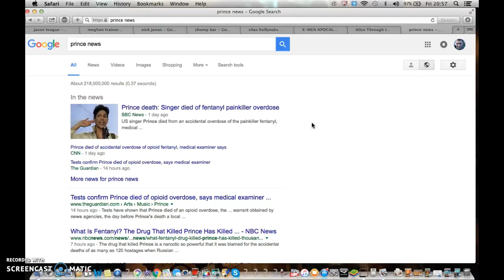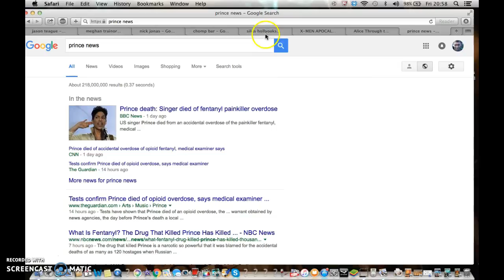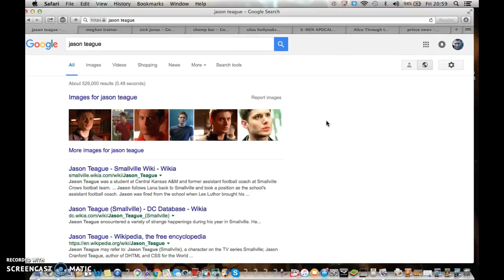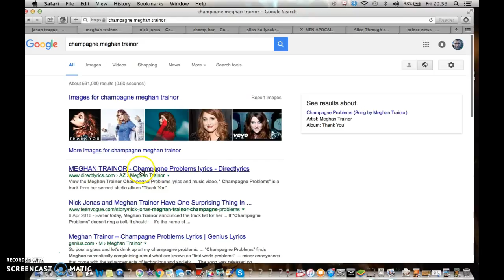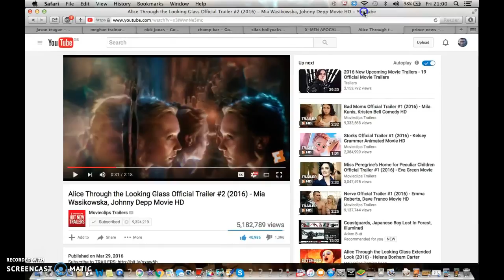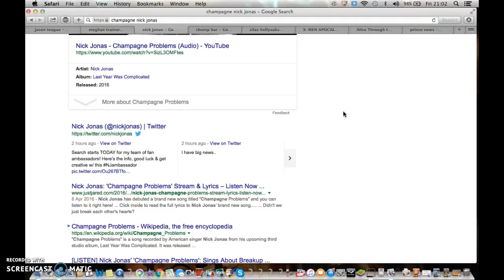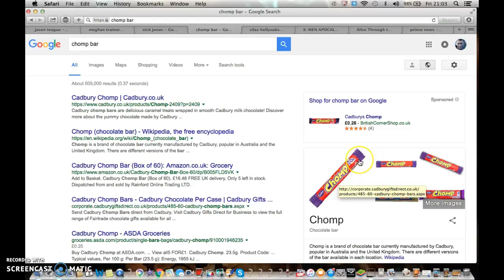Jason Teague, Smallville, Prince, Illuminati Freemason Symbolism